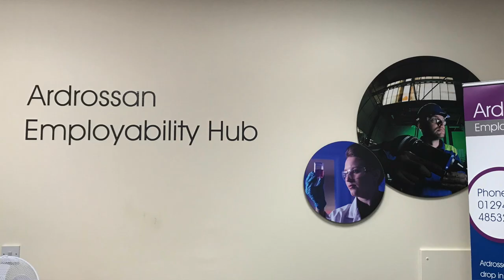Relocating Ardrossan Employability Hub | Greig Robson, Senior Manager for Employability & Skills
Greig Robson, Senior Manager for Employability & Skills talks about the reasons for the relocation of Ardrossan Employability Hub and the success of the hubs in North Ayrshire so far.